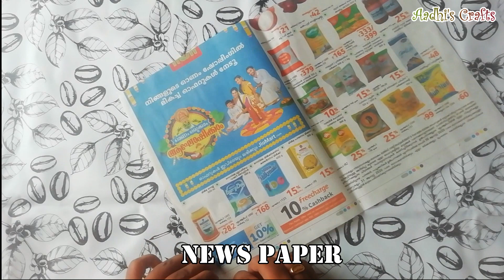How to make swing using newspaper | Easy Jhula From Newspaper | Newspaper Craft | Aadhi's Crafts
How to make swing using newspaper | Super easy newspaper swing | Easy Jhula From Newspaper |Newspaper Craft |Aadhi's Crafts

Happy Crafting!!